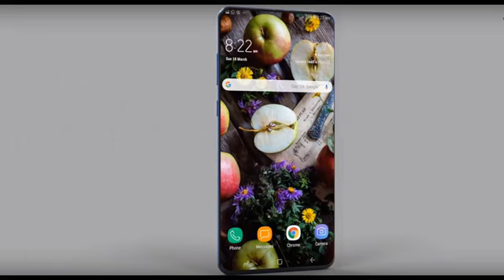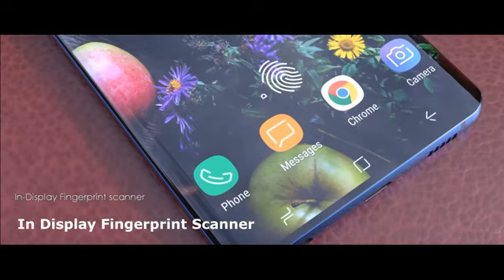Samsung Galaxy S11 S11 Plus Arriving in February480P